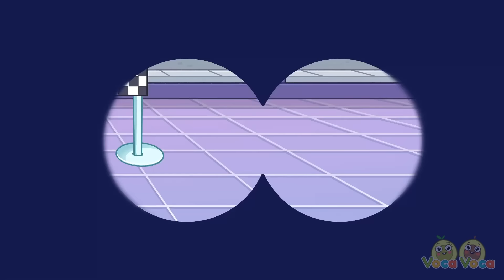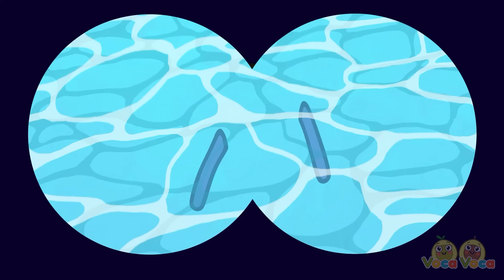Beauty MakeUp For Princess 👑 Four Little Princesses +More Kids Songs & Nursery Rhymes by VocaVoca🥑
Hi kids! 😊

0:00 FOUR LITTLE PRINCESSES SONG
02:39 SNEAK MOMS MAKE UP SONG
05:13 LEARN COLORS WITH CANDIES
07:34 PINK VS BLACK CHALLENGE SONG
10:08 BARBIE SONG
12:34 LOST COLOR SONG
15:19 PINK OR BLUE DUEL SONG
17:55 SECRET ROOM UNDER BED SONG
21:25 GIANT DOLL HOUSE SONG
24:32 SHOPPING CART SONG
27:24 LOLLIPOP SONG
29:46 COLORS SONG
32:06 MAKING FOUR COLORS FRUITS ICE CREAM SONG
34:36 I LOST MY PRETTY COLOR SONG
38:04 SUPER POLICE GIRL SONG
40:13 NEW SIBLING SONG
42:43 I LOST MY PET SONG
45:13 MY CLOTHES ARE GONE SONG
47:59 FOUR LITTLE LOLLIPOP PRINCESSES SONG
51:03 RAIN RAIN GO AWAY SONG
53:46 PERFECT GIFT SONG
56:37 GUESS WHAT'S IN THE MYSTERY BOX SONG
59:34 WHAT ARE YOU WEARING TODAY SONG
1:01:08 PUT ON YOUR SHOES SONG
1:03:41 SHARING SNACKS SONG
1:05:44 COTTON CANDY MACHINE SONG
1:08:43 FINGER FAMILY AT THE ZOO SONG
1:13:27 IS THIS HAT YOURS SONG
1:16:24 THE CAT SONG
1:19:09 SURPRISE EGGS SONG
1:21:35 FUNNY DRAWING PENCILS SONG
1:24:14 GOOD MANNERS SONG
1:26:46 COPY ME SONG
1:29:15 WHO TOOK THE BABY SONG
1:31:51 ZOMBIE IS COMING SONG
1:34:29 BOTTLE MILK FEEDING SONG
1:36:57 DO YOU LIKE MUFFINS SONG
1:39:46 WHERE ARE MY HANDS SONG
1:42:13 WHERE IS MY MOUTH SONG
1:45:20 GOOD MORNING SONG
1:48:18 FIRE, WATER, AIR AND EARTH SONG
1:51:10 BREAKFAST SONG